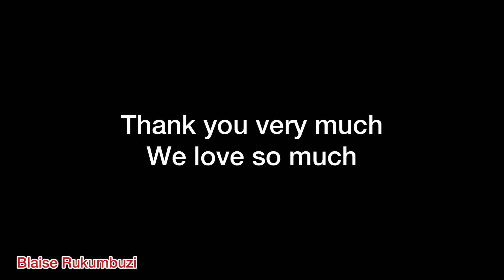Big Land For Sale In Kigali Rwanda, Bumbogo | Lovely Views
This big land for sale with lovely views has 2600 meter squares

Size: 2600 meter squares
Location: Bumbogo, Kigali - Rwanda